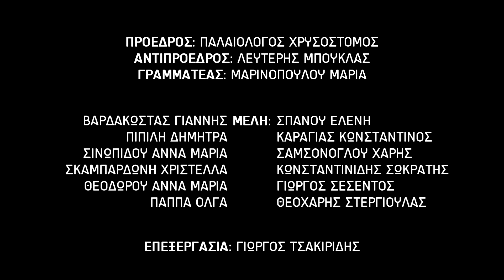Το 15μελές εκ μέρους των μαθητών του Μουσικού Σχολείου Κατερίνης